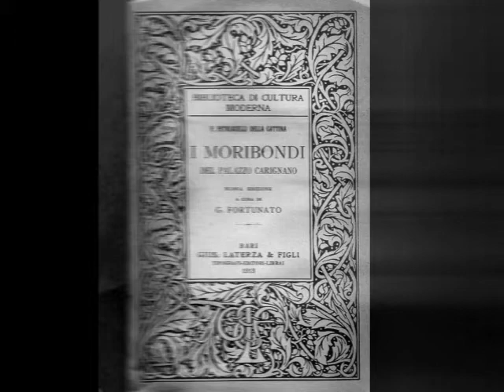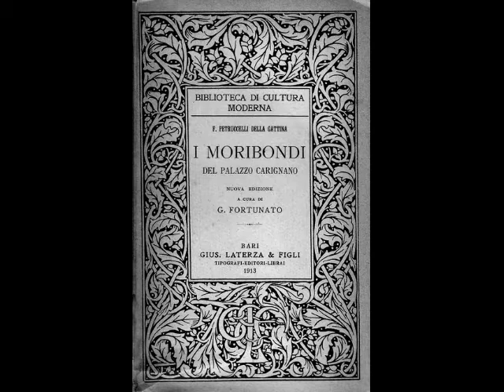Capitolo 11(e ultimo): I moribondi del palazzo Carignano di Ferdinando Petruccelli della Gattina